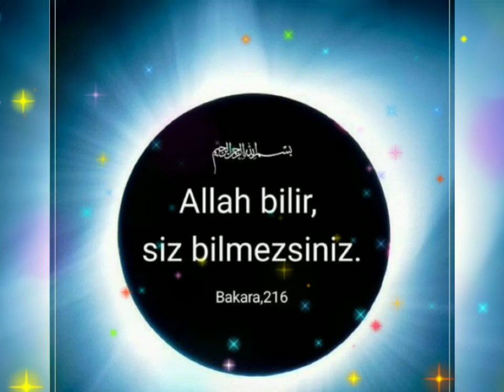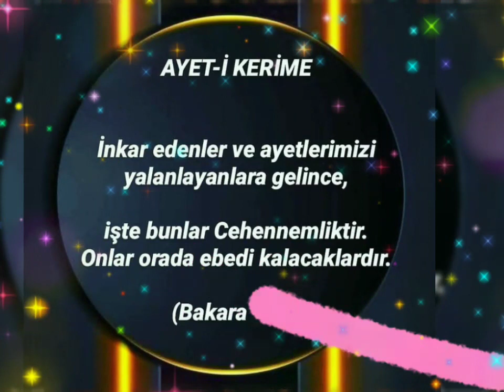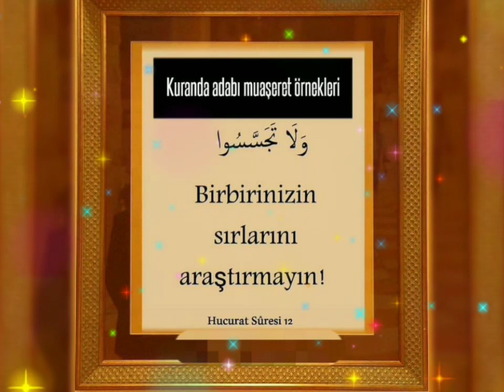Whatsapp durum 🌹🤲duali sözler 🤲🌹 2021 X282